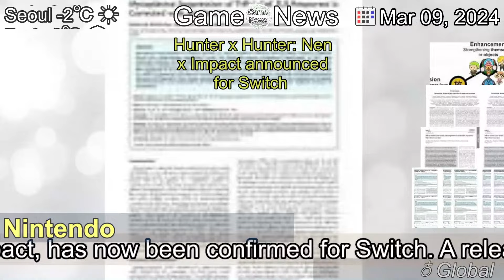[Latest]Hunter x Hunter: Nen x Impact announced for Switch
[Contents]
The new Hunter x Hunter game, titled Hunter x Hunter: Nen x Impact, has now been confirmed for Switch. A release window hasnt been provided. Hunter x Hunter: Nen x Impact is a 2D fighter, but beyond that, not much is known. A teaser was shared to start the year which we have below. Teaser Trailer Despite the lack of...The post Hunter x Hunter: Nen x Impact announced for Switch appeared first on Nintendo Everything.